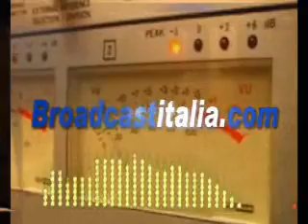Copertina Broadcastitalia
copertina del sito